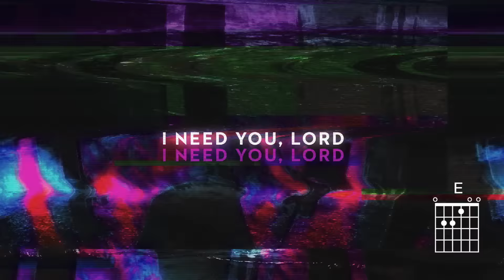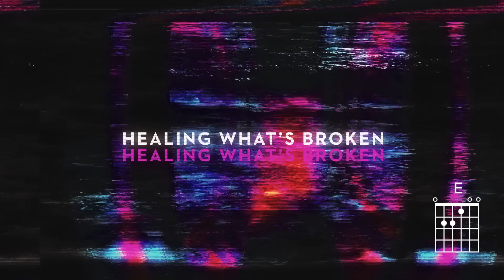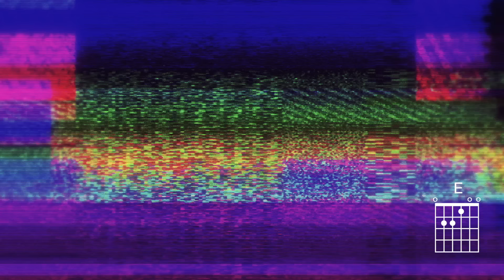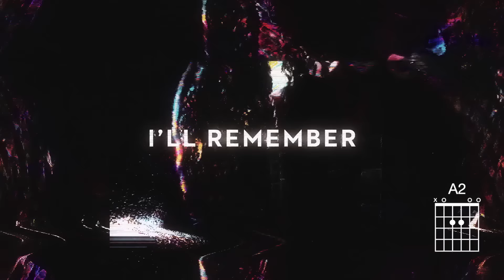Passion - Remember (Lyrics And Chords) ft. Brett Younker, Melodie Malone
Official Lyric/Chord video for “Remember” from Passion: Salvation’s Tide Is Rising

Lyrics:
My heart hangs on every word that you speak
I need you Lord, come find me
Holy spirit, breathe
I've been walking through deserts, I need more of your presence
I'm weak savior be my strength
Down in the valley when waters rise
I'm still believing hope is alive
All through the struggle, and darkest days
I'll remember the empty grave
Your touch bringing me closer
Your hand healing what's broken
My prayer, father meet me here
My life for all of your glory
Your grace let it surround me
Let faith change the atmosphere
Down in the valley
When waters rise
All through the struggle and darkest day
Hallelujah death is done
All of hell is overcome
Jesus you are alive
Oh my jesus you are alive
When waters rise
All through the struggle
And darkest day
The empty grave
I'll remember, yes I'll remember
The empty grave

Passion exists to glorify God by uniting students in worship, prayer, and justice for spiritual awakening in this generation. Passion has encountered millions of students and 18-25 year olds, young people whose lives have been transformed by the power of the Holy Spirit. One of the most impactful and stirring aspects of the movement has been the sea of voices uniting together to lift up the name of Jesus, currently helmed by Kristian Stanfill, Brett Younker and Melodie Malone. The band as seen worship leaders such as Chris Tomlin, Matt Redman, Crowder, Christy Nockels, and more unite over the years, writing, recording and leading arenas in worship. Transcending the conferences, songs from Passion have become some of the most recognizable and unforgettable worship anthems of this generation. With more than 1.8 million units sold and a multitude of chart topping singles such as “How Great Is Our God,” “One Thing Remains,” “Even so Come,” and “10,000 Reasons (Bless the Lord),” listeners across the world continue to be impacted by the music of Passion. Songs from Passion such as Even so Come, Salvation’s Tide Is Rising, and Worthy of Your Name have become timeless staples in the Church. The four time Dove Award winners have had seven albums debut at No. 1 on Billboard’s Christian Albums Chart with two hitting the Top 5 on the Billboard 200. Through it all, Jesus continues to remain at the center.